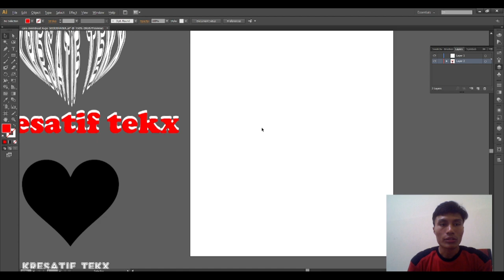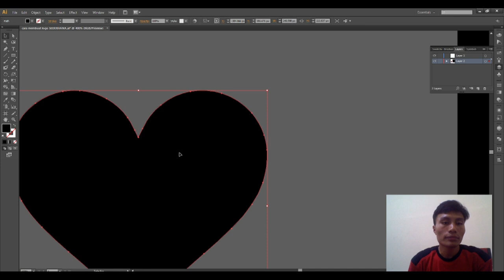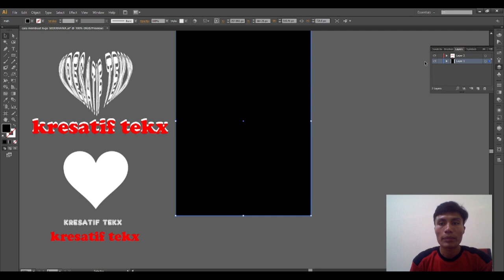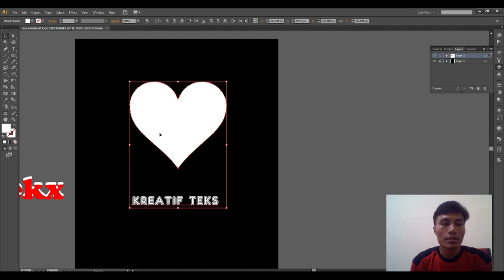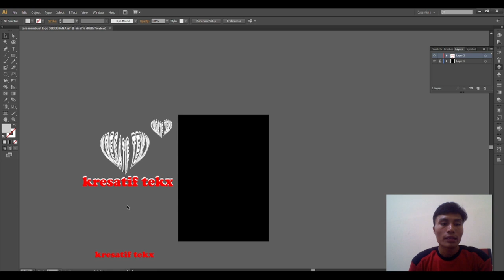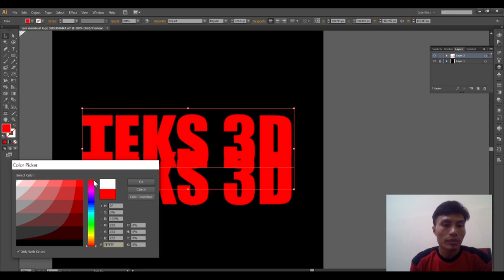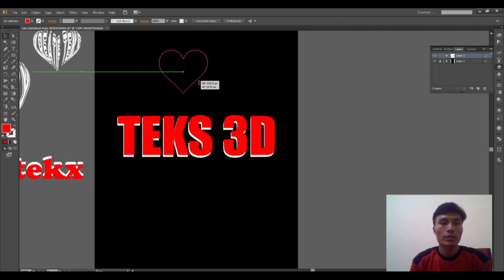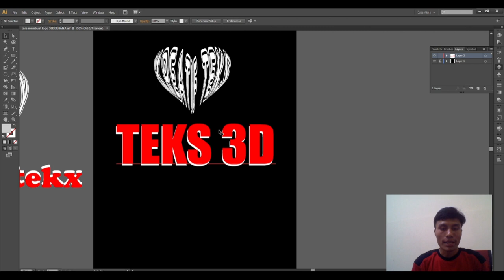cara membuat text 3d di adobe illustrator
Selamat datang di tutorial kami tentang cara membuat teks 3D yang menakjubkan di Adobe Illustrator! Dalam video langkah demi langkah yang mudah ini, kami akan memandu Anda melalui proses mengubah teks datar menjadi desain tiga dimensi yang menawan. Baik Anda seorang pemula atau desainer berpengalaman, teknik sederhana kami akan membantu Anda meningkatkan keterampilan desain grafis Anda.

Bergabunglah bersama kami saat kami menjelajahi dunia desain teks 3D yang menarik! Mari mulai menghidupkan teks Anda dengan Adobe Illustrator!